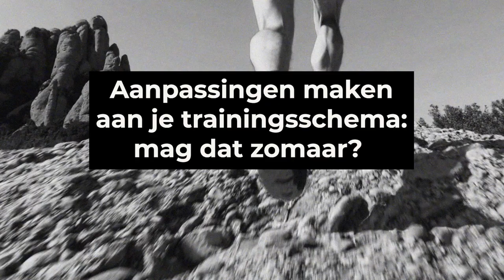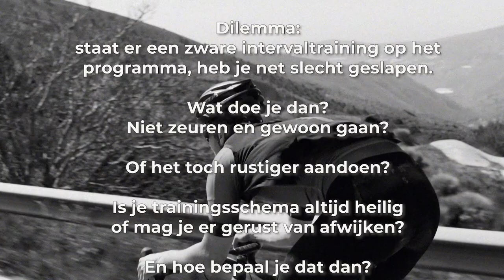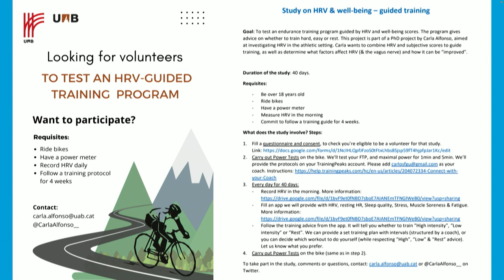#118 Aanpassingen aan je trainingsschema: mag dat zomaar? | Slimmer Presteren Podcast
Dit is de 118e aflevering van de Slimmer Presteren Podcast, over sport, onderzoek en innovatie. In deze aflevering hebben Gerrit en Jurgen het over "Aanpassingen aan je trainingsschema: mag dat zomaar?"

INLEIDING:
Dilemma: staat er een zware intervaltraining op het programma, heb je net slecht geslapen.
Wat doe je dan? Niet zeuren en gewoon gaan?
Of het toch rustiger aandoen?
Is je trainingsschema altijd heilig of mag je er gerust van afwijken?
En hoe bepaal je dat dan?

Artikel van Teun van Erp over verschil in veronderstelde (door de coach) en daadwerkelijk beleefde (renner) RPE tijdens training in wielrenners

Nieuwe Finse studie waarbij hardlopers er meer op vooruitgaan tijdens een flexibel trainingsschema dat is gebaseerd op HRV, hartslag tijdens inspanning, mate van vermoeidheid en spierpijn

PROEFPERSONEN GEZOCHT: op het einde van de aflevering hebben we het over de studie van promovenda Carla die op zoek is naar wielrenners. Je vindt alles over deze studie in deze PDF (tht eind 2022)